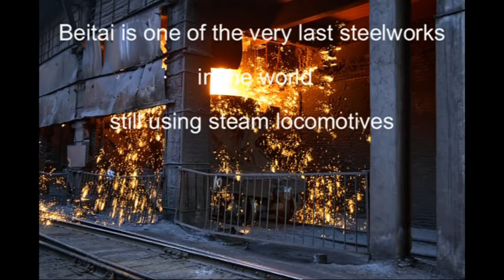Chinese Steam 2011 - Beitai Steelworks 1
Beitai steelworks is 14km SW of Benxi which is in turn 84km SE on Shenyang in Liaoning province.
The video opens with a PW gang assisted by a a steam crane relaying track. The main duty for the SYs at the steelworks is to propel cauldrons of molten slag from the blast furnaces to the tipping area and transferring molten iron to the foundry and rolling mill a short distance away.  The two types of cauldron are differentiated by the slag variety have a tipping mechanism. There are frequent loco movements throughout the day and night.  The blast furnace area was very noisy and dusty and even on a sunny day some areas appear quite gloomy.